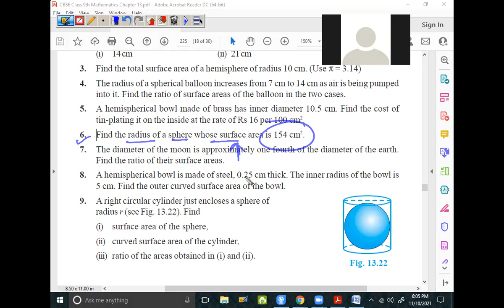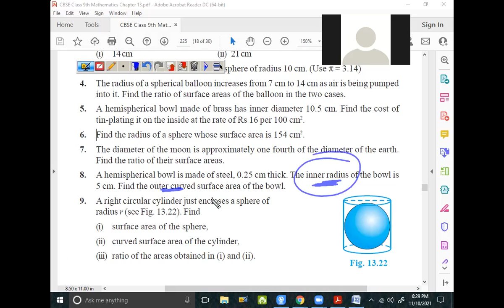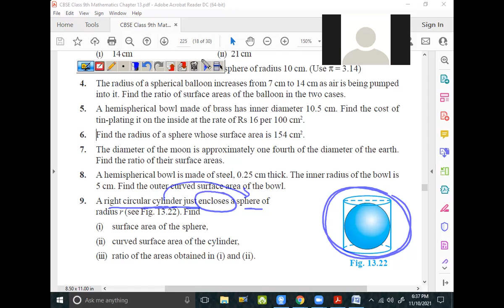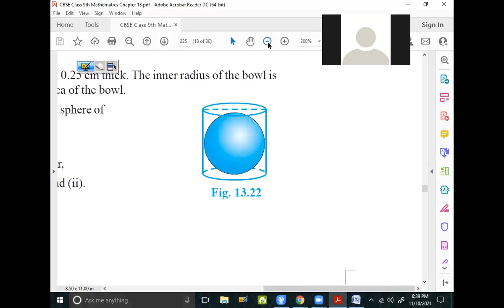10 Nov 21 Class 9th Maths (Surf Ar & Vol -Surface Area of Sphere & Hemisphere -Ex. 13.4 Solutions-2)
NCERT Class 9th Maths Ex. 13.4 Question No. 5 to 9 Solutions